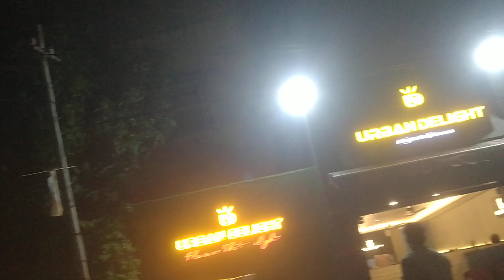AWGP@48th@दिसंबर१४@युग सृजन@ब्रजेंद्र स्वरूप पार्क@१५१कुंडीयगायत्रीमहायज्ञकानपुर@संगीतमय प्रवचन१२